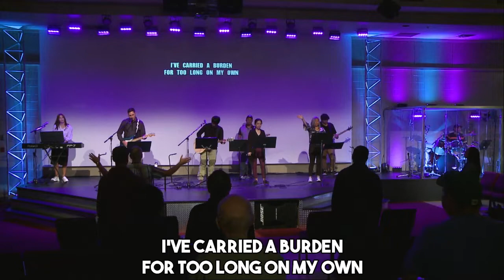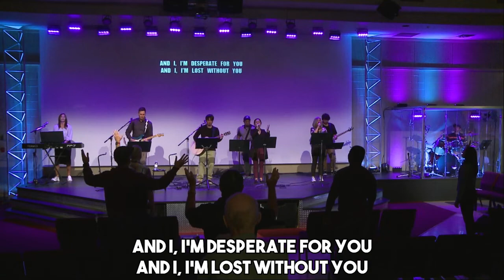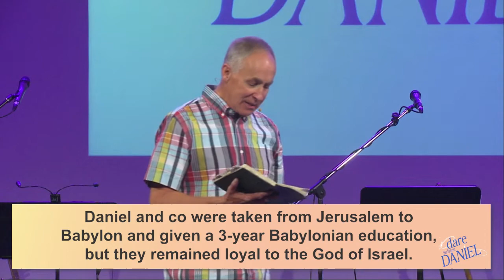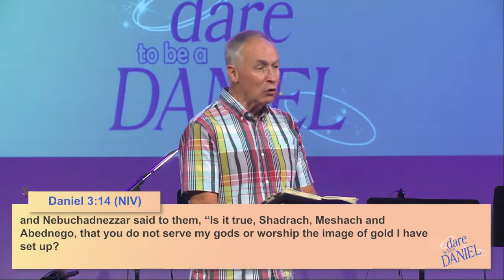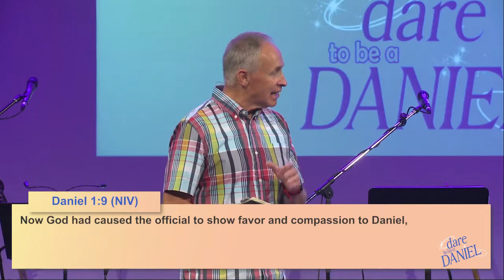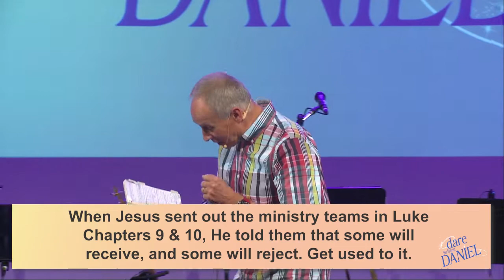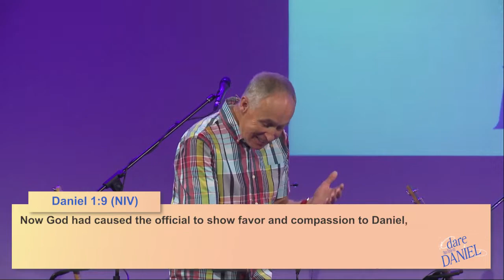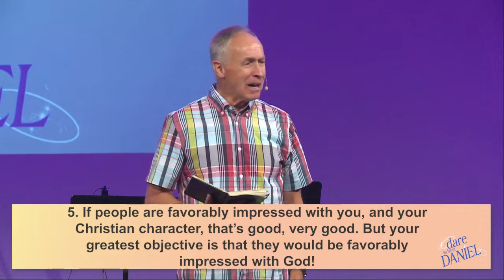Dare To Be a Daniel || Daniel Chapter 3 || Brian Larratt | Gateway Church Regina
SONGS
Alive - 6605212
Alexander Pappas, Aodhan King
Copyright:  2012 Hillsong Music Publishing Australia

Run To The Father - 7133494
Cody Carnes, Matt Maher, Ran Jackson
Copyright:  Capitol CMG Paragon,  Writer's Roof Publishing, Be Essential Songs,
I Am A Prilgrim Songs, Songs From Richmond Park

Breathe - 1874117
Marie Barnett
Copyright: 1995 Mercy/Vineyard Publishing

What A Beautiful Name - 7068424

00:00 Worship
20:38 Announcements
24:31 Message